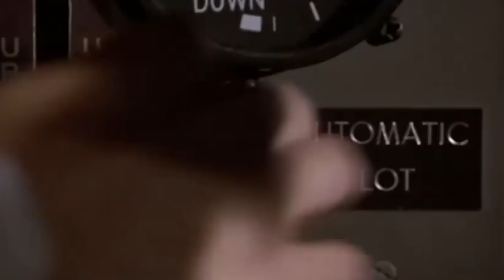BOM - BONITO - GRÁTIS: Aero boero AB-115, Review e Tutorial da Aeronave